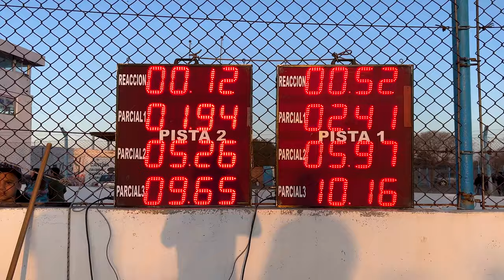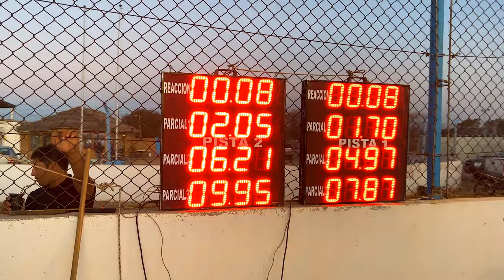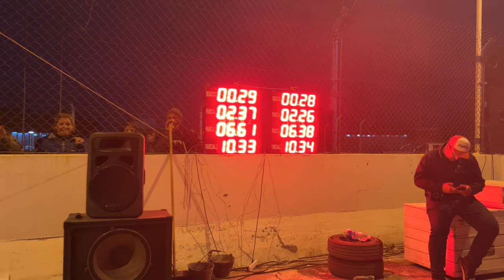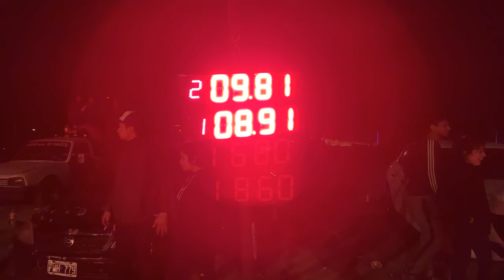GP INTERNACIONAL PICADAS DRAG RACING ROCA 11/09/2022 - San Rafael - Mendoza - Argentina.